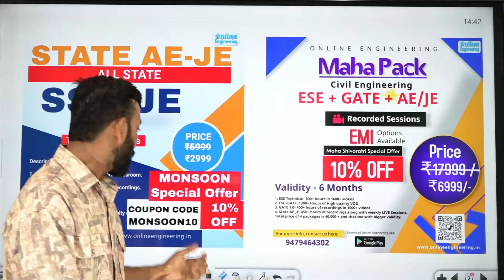MONSOON OFFER Civil Engineering विद्यार्थियों के लिए शानदार सौगात